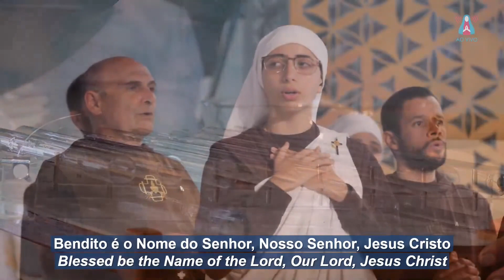BARUCH HA SHEM ADONAI (Coral das Comunidades-Luz)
Intérprete: Coral das Comunidades-Luz.
Performer: Choir of the Light-Communities.

O Sagrado Chamado - 15/9/2023
Centro Mariano de Figueira - Carmo da Cachoeira, Minas Gerais, Brasil  I  Kotka, Finlândia.
The Sacred Call - 9/15/2023
Marian Center of Figueira - Carmo da Cachoeira, Minas Gerais, Brazil  I  Kotka, Finland.

Transcrição da canção / Song transcript:

BARUCH HA SHEM ADONAI
(Coral das Comunidades-Luz)

(Instrumentos)

Baruch Ha Shem Adonai Yeshua Ha Mashiah. (8x)

(Instrumentos)

Bendito é o Nome do Senhor, Nosso Senhor, Jesus Cristo. (3x)
Blessed be the Name of the Lord, Our Lord, Jesus Christ. (3x)

Siunattu on Herrame Jeesuksen Kristuksen nimi. (2x)
Bendito seja o Nome do Senhor Jesus Cristo. (2x)

Blessed be the Name of the Lord Jesus Christ. (2x)

Siunattu on Herrame Jeesuksen Kristuksen nimi.
Bendito seja o Nome do Senhor Jesus Cristo.

(Instrumentos)

Baruch Ha Shem Adonai Yeshua Ha Mashiah. (6x)

Yeshua Ha Mashiah. (3x)

(Instrumentos)